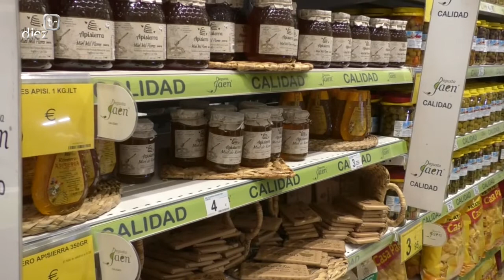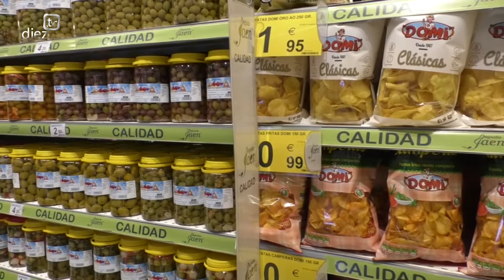Campaña Degusta Jaén en los centros Carrefour de la provincia